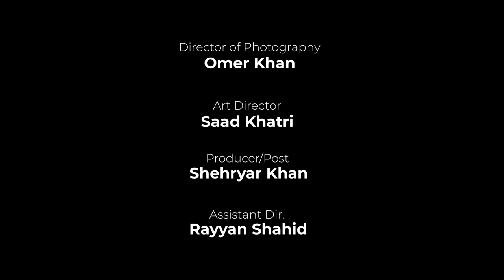Asli Hip Hop - Faizullah Arain (OFFICIAL RAP VIDEO) || Prod. By Dj Abdur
Asli Hip Hop by Faizullah Arain
Prod. by Dj Abdur
(Official Video) | Rap | PK
Written by Faizullah Arain
Performed by Faizullah Arain
Composed by Faizullah Arain

Video Credits :
Prod. by Shehryar Khan
Director: Haroon Aamir
Director of photography: Omer Khan
Art director: Saad Khatri
Camera Team: Shahab Bakhtiar, Hamza Zaidi
Art Team: Laiba Marium, Mehdi Rizvi, Hamza Khatri
Post-Production: Shehryar Khan
Cover Art: Aahad buledi

Special thanks to: Syed Alay Mehdi, Fouzia nadeem, Salar Yousufzai, Asir Ahmed Khan, Syed Ali, Murad Ansari

Lyrics

(Verse 1)

Dhokha kiya hota hai maine school main jana
Wo bhi bolti thi mgko pyar se dekho jana
Choti se umer main maine zamana pehchana
Mghe pata hai kiya hota apnon ka chale jana

Meri zindagi kahani falsafe ki ye zabani
Jo waqt maine kata baqi hogai purani
Ye jo yaadeen hain , ye jo baatein hain
Ye jo kahonga main kurvi si faryadden hain

Sachi kehta hon zakham ko main sehta hon
Aksar tanha rehta hon,
Gham ko main na bhol paon
Kalam uthaon , likh paon , chup paon
Ya phir main nikal jaon
Meri jan tumhe btao main phir khidr jaon ?

Kis kis ko miss kron
Ya miss krke main diss kron
Ye kron ya wo kron
Ya phir main khud se laron
Has le tu has le tu sanp ki nasal hai
hum kar rehe hustle hai, baqi sab ye asal hai
Asal hai ye zindagi jo kat rehi tere bin
Waqt kum h meri jan tu bas andhre gin
Har sukh k baad yahan per ek ranj hai
We rap strategically jessy koi shatranj hai
Halat gumshuda halaat ab shakht hai
Ye kat rha jo wo toh sirf waqt hai

Baatein suno meri tu bhi bole samne se
Waqt dun main rap ko chorke apne kam may se

(Chorus)

Asli Hip hop, Hip hop Asli, Asli Hip hop, Hip hop Asli,
Asli Hip hop, Hip hop Asli, Asli Hip hopppp

(2nd Verse)

Ganana mera , ganna mera tghe bhi batana mera
farz nhi lekin phir bhi jatana tera
sath ko nibhana tera ,wade krke jana tera
ye meethi batein krke mgko sataana tera

Yaade mghe sare waade jo tu mgse krti thi
Andheron raaton main tu tou khud se he darti thi, larti thi
har choti si tu bat pe Fake thi na ? Main toh marte hon ap pey

Khair choro kahani ka ab rukh moru
Baatein kro wo sari k jokey tm phir dilse bolo
Dil na toro , sach bolo, yun na tolo tm sab kuch kho Lu

Ye toh Jhutti duniya hai ismain bhi kuniya hai
chuniya hai , khuda ne kisi wastey
Kar koshis aaja seedhe raste
Zikar ho sachai ka toh wo phr kaapnte.

Hakikat hai zindagi ki isko tu maan le
Nhi hoga kuch agar sach ko tu jaan le
Jaan le wo sab kuch hai dekh rha
Hoskta hai phir mil jaye tghe bhi naik raha

baat kron saachi
bhale na lage wo achi ,
Achai khatam ab hum sab hehwan hain
Sochte nhi k chand din ke mehman hain
Badal le soch kehin dair na hojai
Zindagi khatam aur tu dafan hojai

(Chorus)

Asli Hip hop, Asli Hip hopppp

(Verse 3)

Baatein khatam , bat khatam meri jan game over
I am getting out but you can't take over
Mind blower ki trhan mera rap khatarnak
Sun liya na beta ab rehna khabarnak

(Chorus)
Asli Hip hop, Hip hop Asli, Aslii Hip hoppp I am out.